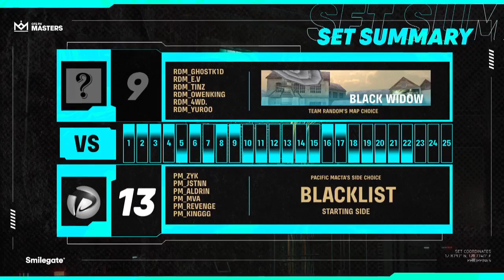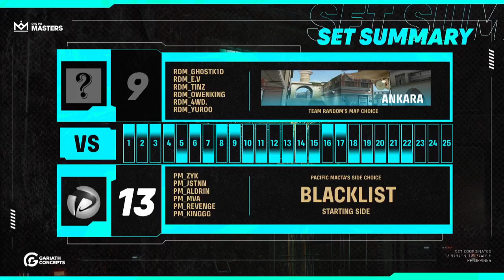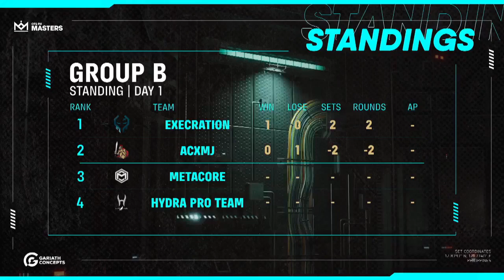CFPH: Pacific Macta vs Team Random - CFS MASTERS FALL 2023 | TOP 8 | GROUP A - MATCH 2 | Bo3